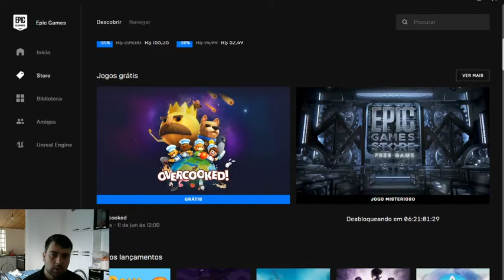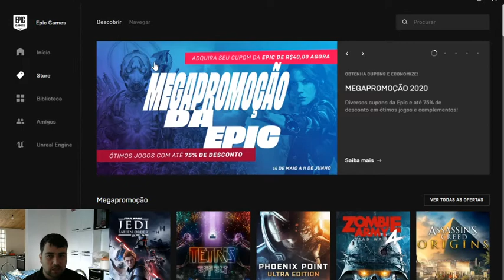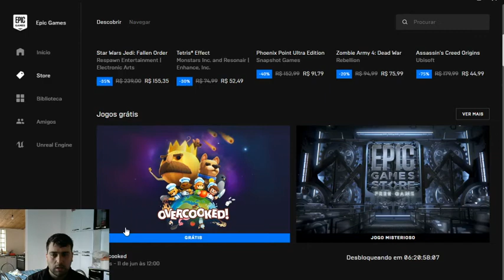1 JOGO GRÁTIS PERMANENTE E OUTRO GRATIS SÓ NO FIM DE SEMANA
Canal de noticias do mundo dos games e unboxings em vez em quando,divulgações e analises de canais parceiros
se houver coisas diferentes para mostrar,se tiver mais conteúdos mais pra frente ,atualizo o post...
A ajuda para crescer o canal e bem vinda ,espero que gostem do meu conteúdo...

RICIOLE GAMER

CONFIGURAÇÕES DO MEU PC:

PROCESSADOR:PHENOM X6 1065T HEXA CORE HEXA THREADS
MEMORIA:12GB  2X 4GB , 2X 2GB,
PLACA DE VIDEO: ATI RADEON RX 550 4GB DDR 5
PLACA MAE:ECS A890GXM-A (2.0)
HD: 2TB SEAGATE BARRACUDA